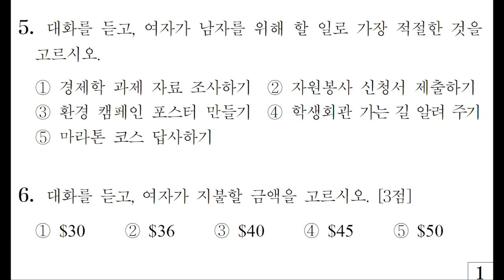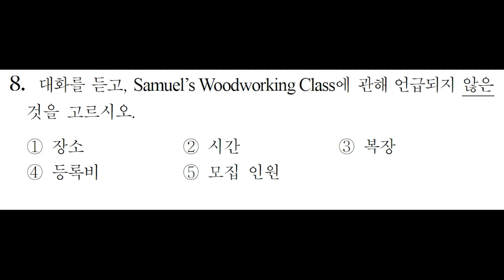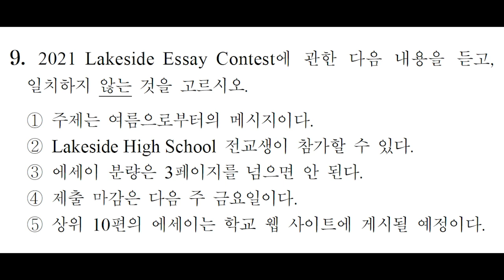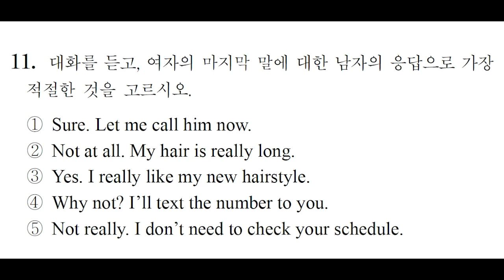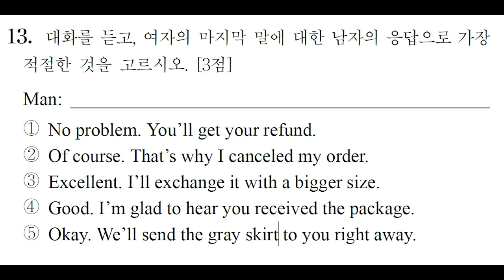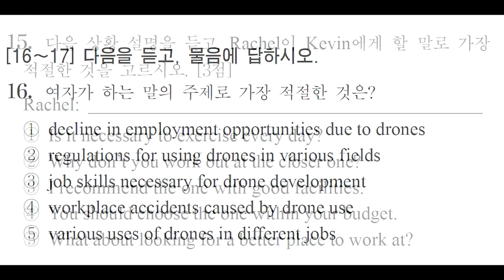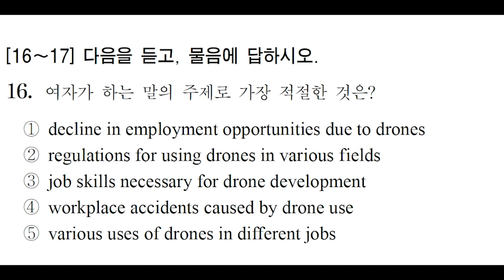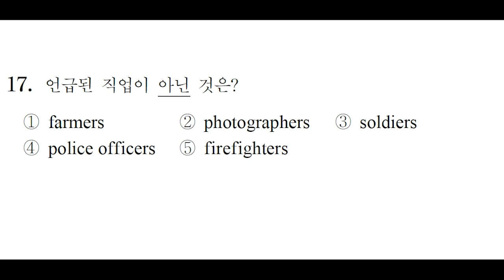2021년 6월 고3 모의고사 영어듣기 문제 전국연합학력평가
2021년 6월 고3 모의고사 영어듣기 문제 전국연합학력평가 문제 및 정답 =